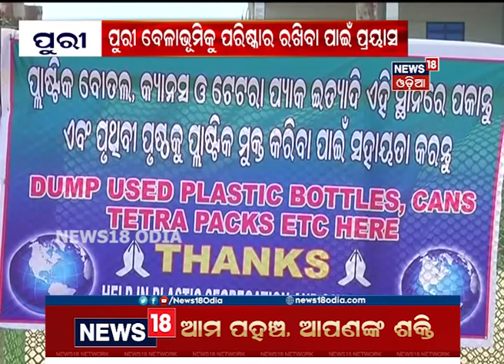ପରିଷ୍କାର ହେବ ବେଳାଭୂମି